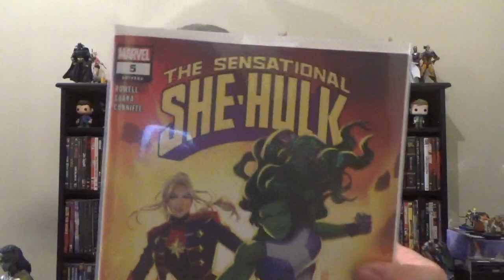Weekly Comic Book Round-Up, 02/07/2024: Assembled Avengers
Rundowns of this week's  new Avengers comics as well as the new issue of House Of Slaughter!  Featured books are:

Avengers #10
Captain America #6
Sensational She-Hulk #5
House Of Slaughter @21